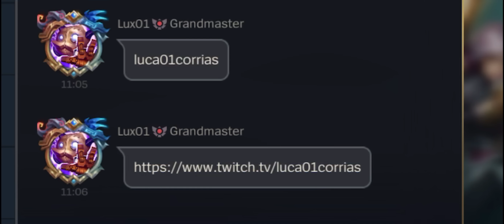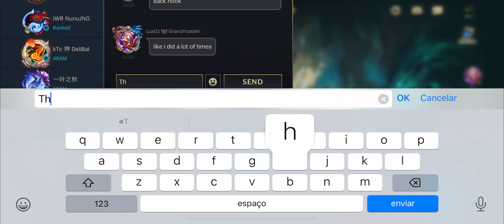Wild Rift: THRESH ADC + TOP 1 BLITZ ( VS ) TOP 1 LUCIAN + TOP 1 BRAUM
ADC THRESH IS OP!